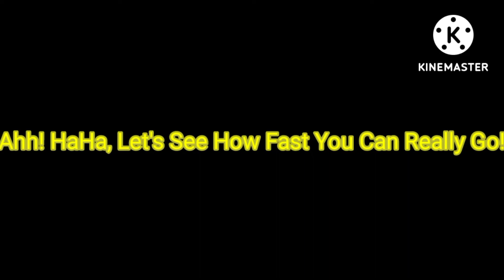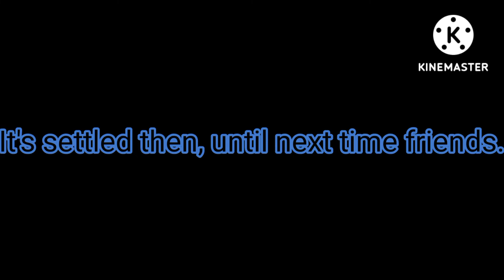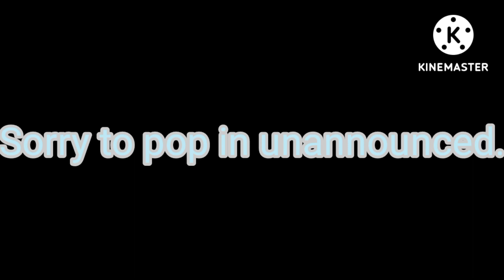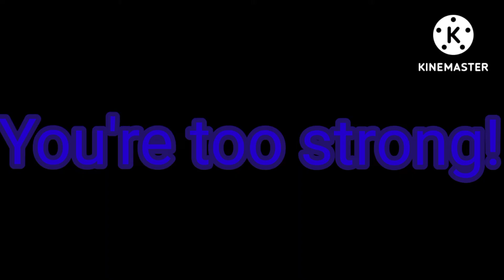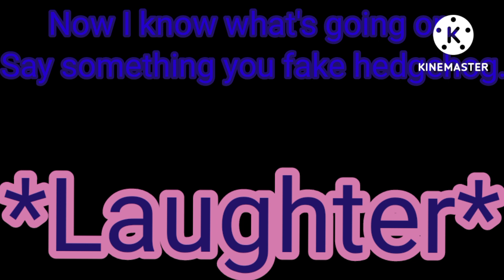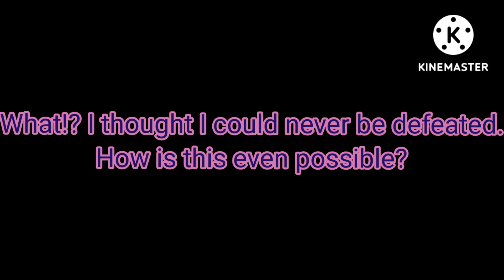Not Enough Trouble (Gacha Club Version) original by @2rtle {Indescribable Innocence}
0:00 Intro
0:02 Tails.EXE 1
1:47 Xenophanes 1
2:13 Knuckles.EXE 1
3:59 Faker
5:06 EXE
6:00 Xenophanes 2
6:52 Soul Eggman 1
8:48 Metal Sonic 1
9:45 Fleetway Super Sonic 1
10:34 Not Sonic 1 (couldn't find anything about this character so I made my own)
11:21 Xenophanes 3
12:51 Majin Sonic 1
14:13 Xenophanes 4
14:30 Majin Sonic joins
14:59 Xenophanes 5/Majin Sonic 2
16:35 Eduardo 1
17:09 Not Sonic 2
17:20 Eduardo 2
17:30 Xenophanes 6
17:41 Eduardo joins
17:51 Tails.EXE joins
18:20 Metal Sonic 2
19:18 Soul Eggman 2
21:11 Xenophanes 7
21:17 Soul Eggman joins
21:59 Xenophanes 8
23:14 Lord X 1
24:38 Amy.EXE
26:22 Xenophanes 9
27:09 Shadow the Hedgehog
28:52 Silver the Hedgehog
30:16 Lord X 2
31:27 Majin Sonic 3
31:39 Lord X & Majin Sonic team up
32:38 Tails Doll 1
33:06 GF joins
33:46 Xenophanes 10/Majin Sonic 4
33:57 Xenophanes 11 + Tails Doll 2/Majin Sonic 5 + GF 2
34:59 Sunky.mpeg 1
36:21 Tails Doll 3
37:14 Fleetway Super Sonic 2
37:25 Sonic the Hedgehog 1
38:34 Xenophanes 12
38:58 Sonic the Hedgehog joins
40:09 Tails.EXE 2
40:32 Knuckles.EXE 2
40:55 Lord X 3 & Majin Sonic 6
41:17 Metal Sonic 3
41:23 Tails Doll 4
41:29 Sunky.mpeg 2
41:41 Soul Eggman 3
41:53 Soul Eggman 4/Tails.EXE 3/Knuckles.EXE 3
42:16 Lord X 4
42:39 Majin Sonic 7
43:03 Fleetway Super Sonic 3
43:25 Sunky.mpeg 3
43:48 Tails Doll 5
44:25 Soul BF
45:01 Xenophanes 13
46:47 Xenophanes 14 + Tails.EXE 4 + Knuckles.EXE 4 + Soul Eggman 5
47:26 Xenophanes 15/Fleetway Super Sonic 4
48:13 Xenophanes 16
48:43 BF
48:54 Xenophanes 17/Sonic the Hedgehog 2
49:18 Miles and Knuckles join
49:30 Robotnik and Metal Sonic join
49:41 GF and Pico join
49:46 Xenophanes Defeat
50:04 Xenophanes 18/Sonic the Hedgehog 3
50:18 Outro